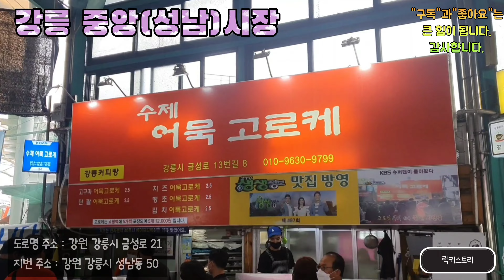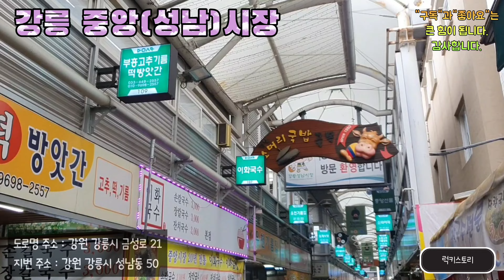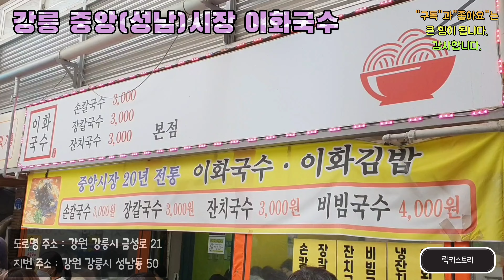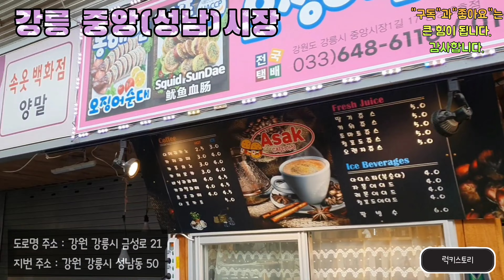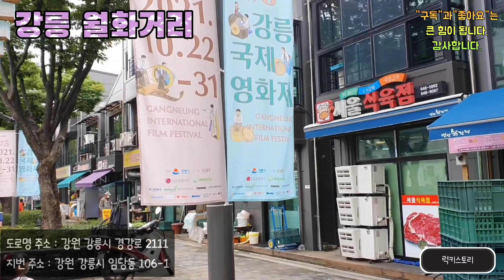강릉 중앙(성남)시장과 월화거리 🇰🇷[강원 강릉여행]